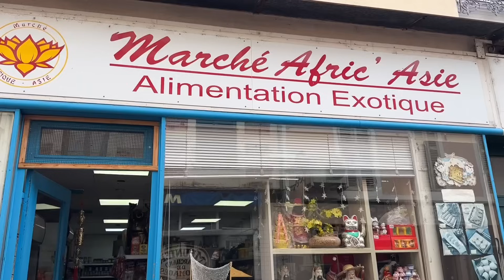🇰🇷🇫🇷 4남매 '프랑스 비쉬 VICHY '에 가다! 눈물과 웃음 귀여움과 사랑스러움 여기 다 모아놨습니다! | 마님파이브 프랑스 소도시 여행기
에서 보실 수 있습니다.
✔️ 악플과 영상과 관계 없는 댓글은 통보 없이 삭제 하겠습니다.
✔️ 모든 사진, 영상 다운로드 및 2차 편집, 무단 업로드를 금지합니다.